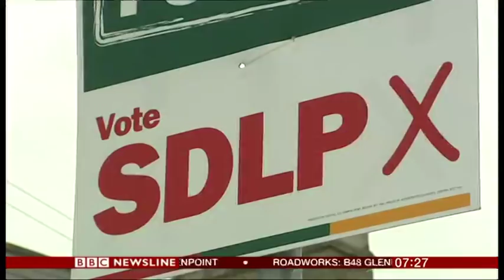Andy West presents BBC NI news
Andy West presenting the BBC NI TV news on 12.11.13